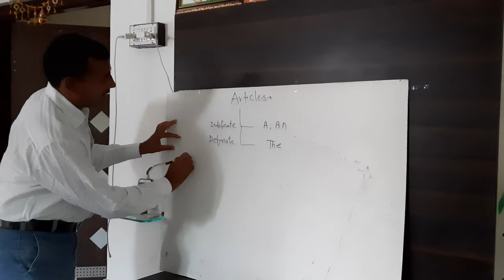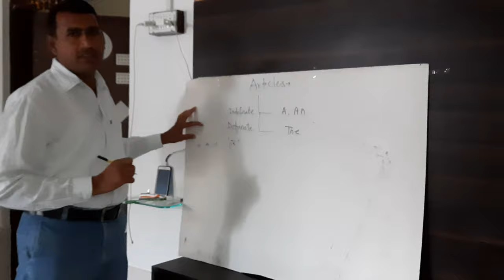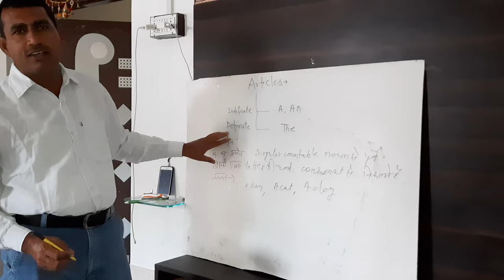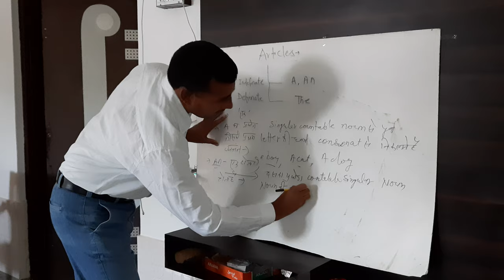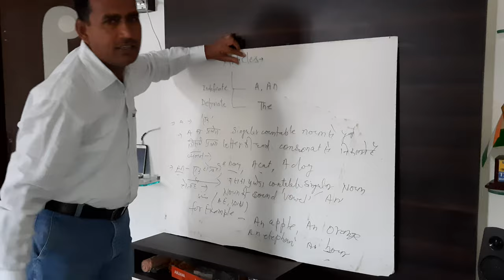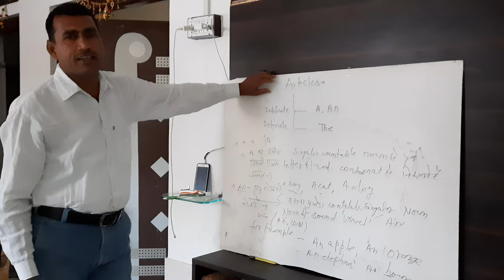Articles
definite or indefinite